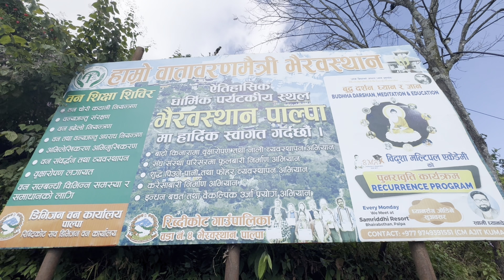Family Trip // Ranimahal // Bhairabsthan Temple // Vlog20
About : Bhairabsthan Temple

Kal Bhairab Temple (Bhairabsthan) is one of the biggest hindu temple of lord Kal Bhairab (Bhairav) . It is located about 8 KM from Tansen, district headquarter in between Tansen Tamghas road on the hill of Bhairabsthan VDC, in the mid western part of Palpa District, Nepal. This temple was build by Pratam Samser Rana. This temple has the biggest trident (trishul) of asia.

About : Ranimahal Palpa

Rani Mahal, also known as the Queen’s Palace, is a historical palace located in the district of Palpa, Nepal. The palace is situated on the banks of the Kali Gandaki River which is a unique example of the blend of Hindu and Muslim architecture. It also has a unique history that adds to its charm. It was constructed in 1893 by General Khadga Samsher Rana JBR as a tribute to his beloved youngest wife, Tej Kumari Devi, who passed away a year prior. The palace’s name, Rani Mahal, means “Queens Palace,” and the nearby forest and Ghats were also named after her. Unfortunately, in 1902, General Khadga Samsher Rana and his family had to flee to India, abandoning the palace, which led to years of neglect and structural deterioration. However, recent restoration efforts have brought Rani Mahal back to its former glory, making it a must-visit destination for those interested in Nepal’s rich history and architectural wonders.

On the frame :
Rajendra Subedi
Imkala Subedi
Srijana aryal Subedi
Binita Subedi
Rantosh Aryal
Resham Subedi
Nirmal Subedi
Evaan Subedi
driver dai

Gear used :
Canon 80D
Iphone 15pro
iphone xsmax
Dji mini se2